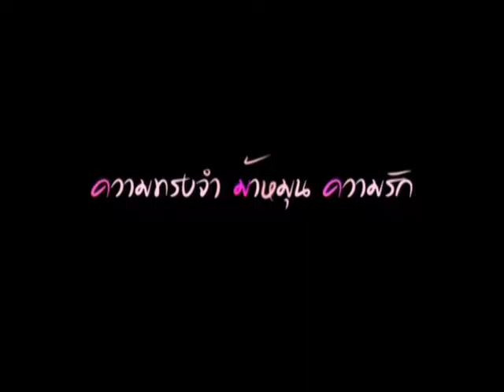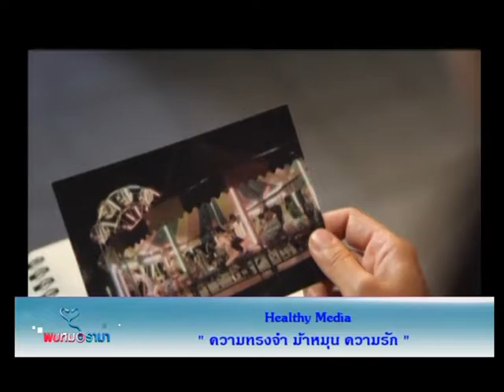รายการพบหมอรามา Rama care อัลไซเมอร์ 11 ก. ย . 57 (3/5)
รายการพบหมอรามา คลิปนี้พบกับ อ.พญ.แสงศุลี ธรรมไกรสร ภาควิชาเวชศาสตร์ครอบครัว คณะแพทยศาสตร์โรงพยาบาลรามาธิบดี
เปิดช่วงแรก Rama Update พบกับข่าวท้องร่วง และต่อด้วยช่วง Rama care สาระสุขภาพเรื่องอัลไซเมอร์ ตอน ความทรงจำ ม้าหมุน ความรัก ปิดท้ายด้วยช่วงถอดเสื้อกาวน์สายตรงจากทางบ้านตอบปัญหาสุขภาพทุกโรค ลองไปชมกัน